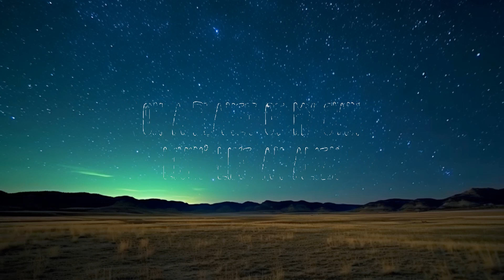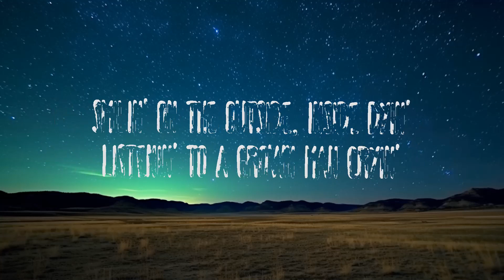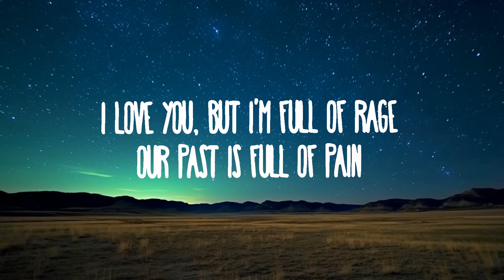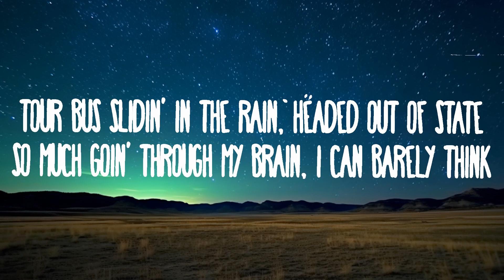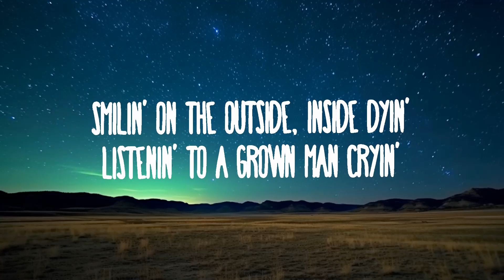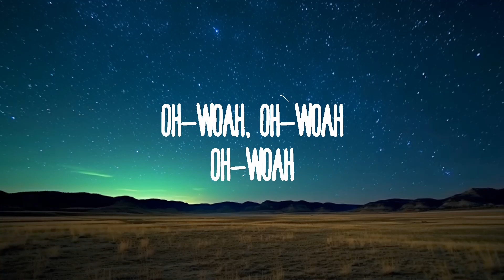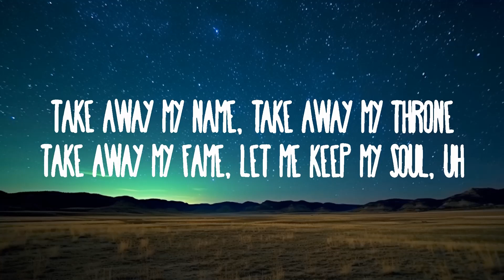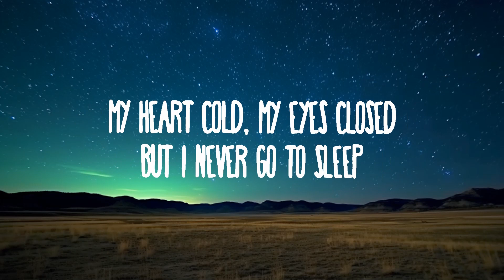Rod Wave - Boyz Don't Cry | Best Songs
Rod Wave - Boyz Don't Cry
» Descargar:

(Lyrics):
[Intro]
Oh-woah, oh-woah
Look

[Verse]
Tour bus slidin' in the rain, headed out of state
So much goin' through my brain, I can barely think
Sometimes I get on my own and wander outer space
I yêu you, but I'm full of rage, our past is full of pain
On a planet of my own, livin' like an alien
Think it's safe to say that I'll never be the same again
Never'll fall in yêu again, my heart is on a shelf
My music's full of pain, but I keep my problems to myself
And I keep my mouth closed 'cause my thoughts sometimes can get too deep
My heart cold, my eyes closed, but I never go to sleep
I been all alone goin' on two weeks me, mysеlf, and my sheets
Wanna call your phone so we can speak, but it makе me feel weak
Get on the internet and see the world laugh 'bout my depression
They paintin' perfect pictures, but I ain't buyin' what they sellin'
Collect calls from the county always could make me smile
Damn, brother, you was just on the skreets, and now you goin' to trial
Yeah, momma, I made it out the skreets, I hope you finally proud
Youngin' jump out with that K, in broad day, shootin' at the crowd
Now he gettin' on top the stage, and they sing his music loud, sing his music out loud

[Chorus]
Take away my name, take away my throne
Take away my fame, let me keep my soul,
Smilin' on the outside, inside dyin'
Listenin' to a grown man cryin'
Oh-woah, oh-woah
Oh-woah, oh-woah
Oh-woah, oh-woah
Oh-woah